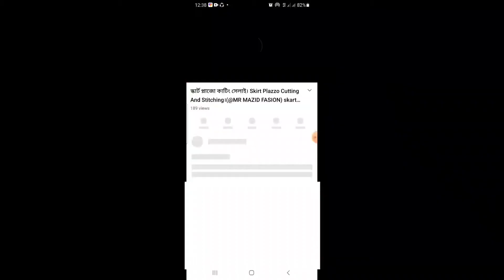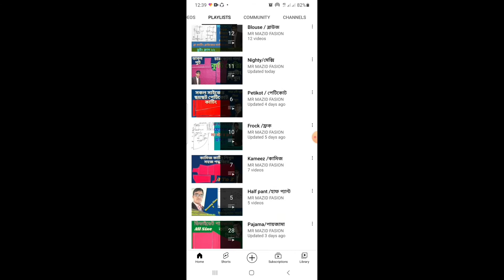মোটা মেয়েদের সালোয়ার কাটিং।How To Cutting And Stitching Salwar।মোটা মহিলাদের সালোয়ার কাটিং।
মোটা মেয়েদের সালোয়ার কাটিং। How To Cutting And Stitching Salwr।
মোটা মহিলাদের সালোয়ার কাটিং

Assalamualaikum friends.
Welcome to my chanel MR MAZID FASION. Today learn to very easy method of dorji
biggan formula, this dress is
How To Cutting And Stitching Salwar/ মোটা মেয়েদের সালোয়ার কাটিং

মোটা মহিলাদের সালোয়ার কাটিং,সালোয়ার কাটিং,সাধারণ সালোয়ার কাটিং,মোটা মহিলাদের সালোয়ার কাটিং করার নিয়ম,MR MAZID FASION,Dorzi biggan,pant pajama cutting,pant cutting pajama bangla,
paja,MRMAZIDFASION,মোটা মেয়েদের সালোয়ার কাটিং,মোটা মহিলাদের প্লাজো কাটিং,মোটা মানুষের সেলোয়ার কাটিং,ladies pant cutting,cigarette pant cutting,banglaপ্যান্ট পাজামা তৈরি করার সহজ নিয়ম,cigarette Pant cutting and stitching,Ladies Pant Cut pajama,salwar cutting in hindi,simple salwars cutting,how to cut and stitch salwar,মোটা মহিলাদের সালোয়ার কাটিং 2022,মোটা মহিলাদের জন্য চুরি সালোয়ার কাটিং,মোটা মেয়েদের সালোয়ার কাটিং,How To Cutting And Stitching Salwar,
মোটা মহিলাদের সালোয়ার কাটিং,how to salwar cutting and stitching

আমাদের চ্যানেলে আরও পাবেন :
চিত্র সহ পোশাকের ডায়াগ্রাম
১/ কাপড়ের গজ- গিড়ার হিসাব
২/ কোন পোশাক তৈরী করতে কত গজ কত গিড়া কাপড় তার সহজ টেকনিক
৩/ধারাবাহিক ভাবে পোশাকের সাথে মিল ভিডিও আপলোড
৪/সেলাই মেশিনের মেকানিক্স ভিডিও টিউটোরিয়াল